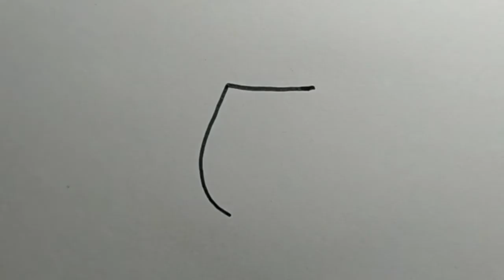How to draw a cute cocktail in a grocery store#drawings for children